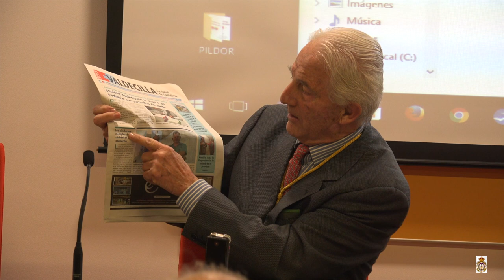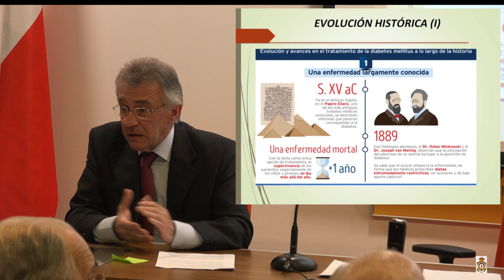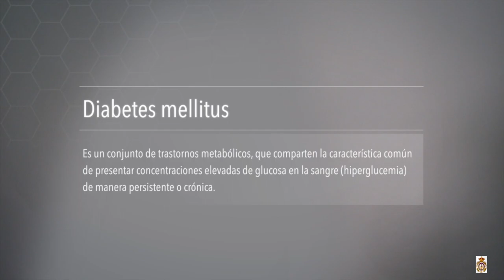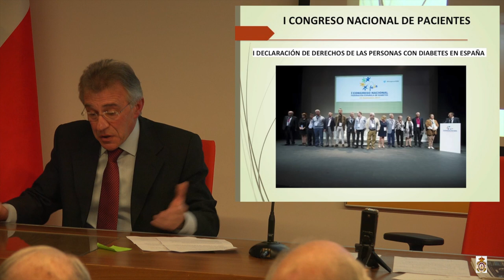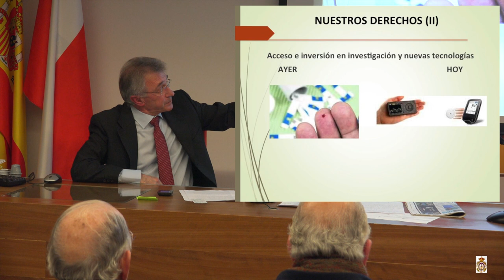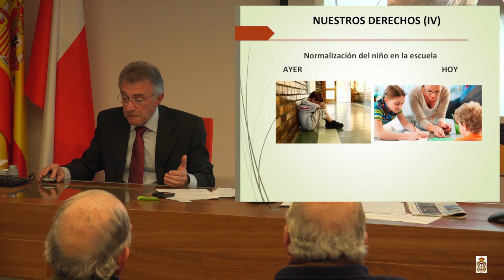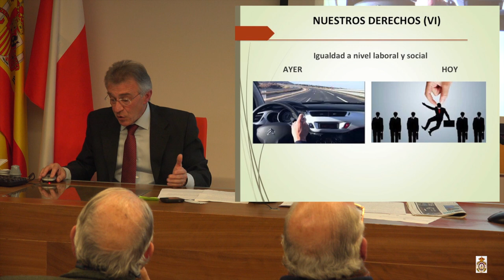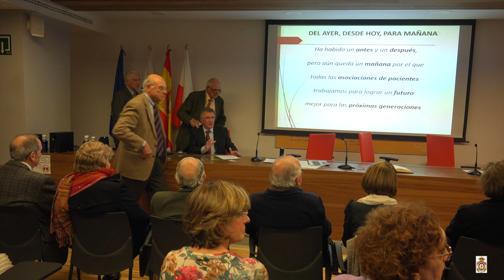LA DIABETES EN EL SIGLO XXI: PASADO, PRESENTE Y FUTURO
Santander 14 de Diciembre del 2017.
Real Academia de Medicina de Cantabria
en el Colegio Médicos Cantabria
AURELIANO RUIZ SALMÓN
PRESIDENTE. ASOCACIÓN CÁNTABRA DE DIABETES
VICEPRESIDENTE 1º. FEDERACIÓN ESPAÑOLA DE DIABETES